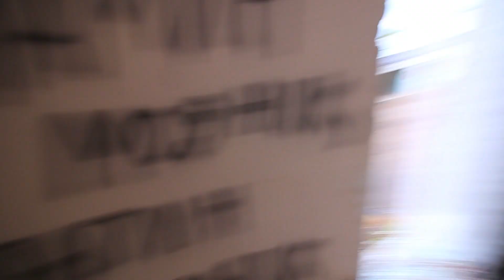Заброшенное производственное здание в Набережных Челнах \ сталк в татрстане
Одно из заброшенных зданий в набережных челнах, находящееся в промышленной зоне города. Раньше находилось в образцовом состоянии, но к сожаления я успел лишь  на руины.